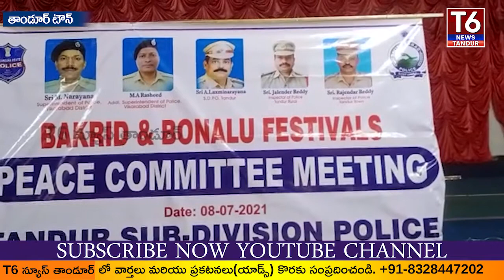తాండూర్ లో మతపెద్దలతో పోలీసుల శాంతి సమావేశం